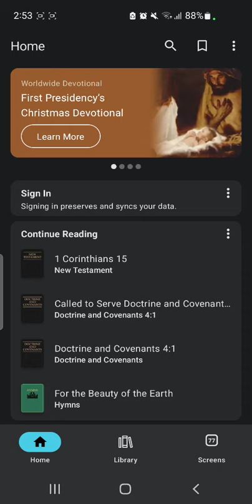Gospel Blessings Childsprayer child prayer